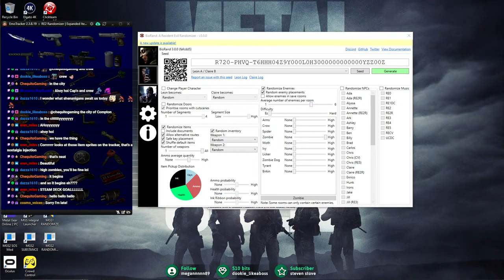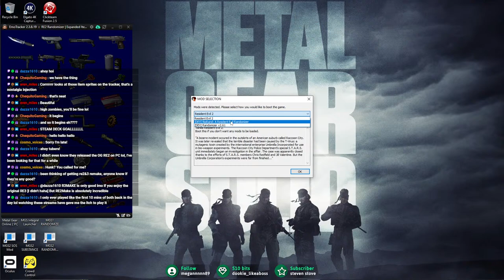First Time Randomizer Run | Leon A | Resident Evil 2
This is my first time trying out the BioRand mod to randomize Resident Evil 2!

LIVE SCHEDULE
1:30 PM - 5 PM (AEDT Melbourne Time)
MONDAY, WEDNESDAY & FRIDAY (Unplanned Streams can happen)

Discord: Available while I am Livestreaming Only